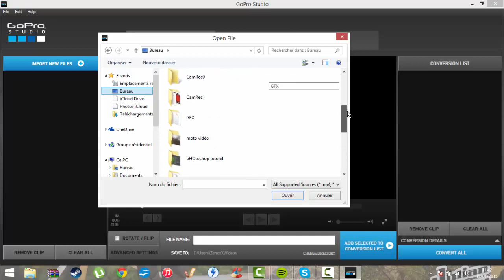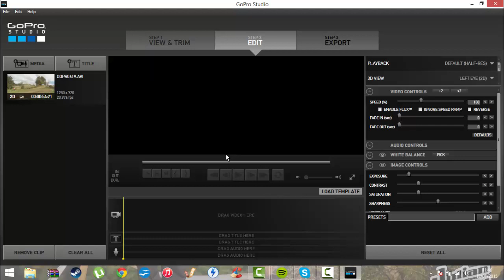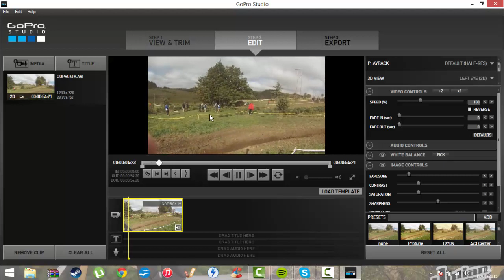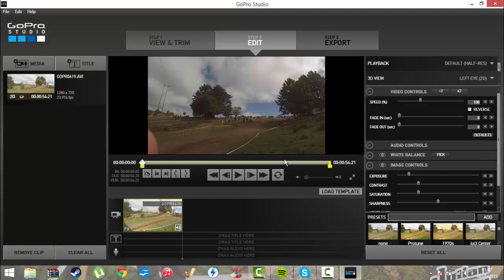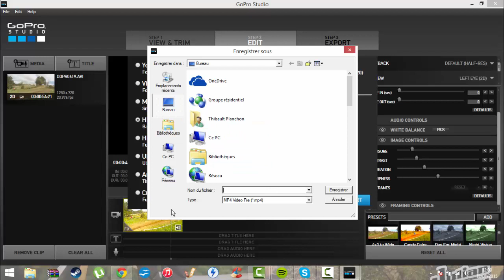[Tutoriel GoPro] Comment faire un SlowMotion ? (FR)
Salut les amis c'est ZenoxX, voici un tutoriel sur le logiciel officiel de montage de GoPro